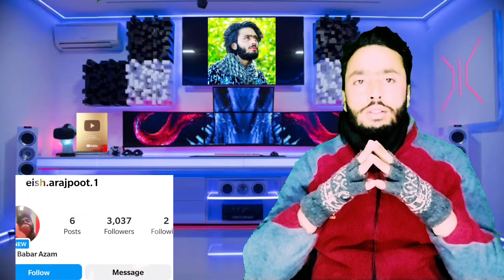Pakistani Captain Babar Azam video leaked Whatsaap chat | Pakistan Cricketer Babar Big News today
Khudàyà Ràhàm Maa Này Beti Ko Hotàl Ma Pàkda Viràl Videó😭😭Rangay Hathu Boy K Sath Emotiónàl Videó
10 year Kashmiri girl Kya sath ya Kya hogaya khudaya raham viral video by kash kalkharab
Viral Video😭 Cow Kya Paat Mai 5 Tha😱 Sab Mar Gaya😭 Allah Kii Kudrat Hairan Dakhoo😱
baramulla mein susraal waalon nay bahoko ghar sa nikal diya video viral
Viral Video | Yeh Video Bus Stop Se Hain | Yeh Video Pooray Internet Pe Viral Hain | Kashmiri Songs
Girl k sath kya kiya hi Afsoos